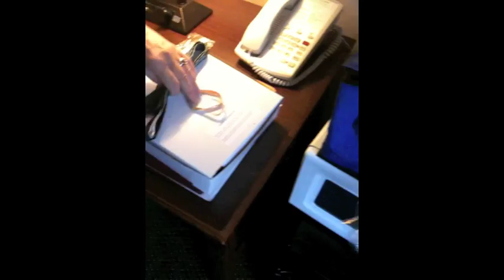Flat Mike & Michelle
Poor Uncle Mike and Aunt Michelle suffer the worst of all afflictions.